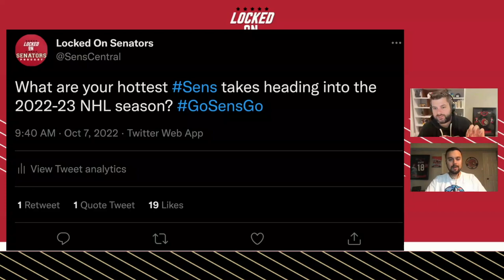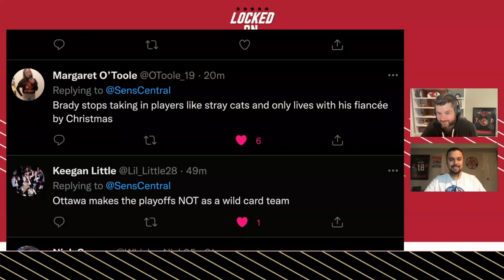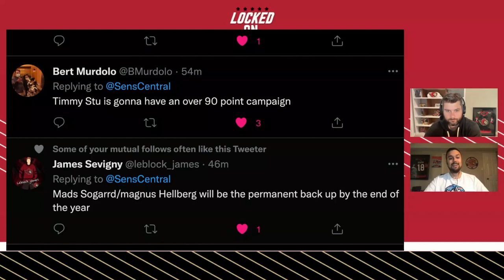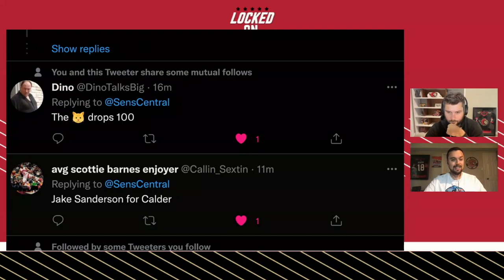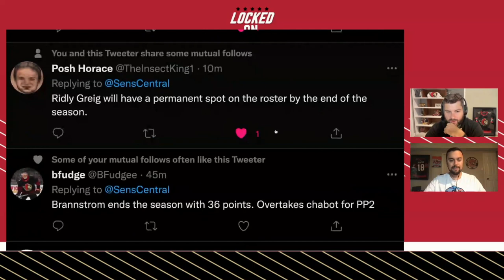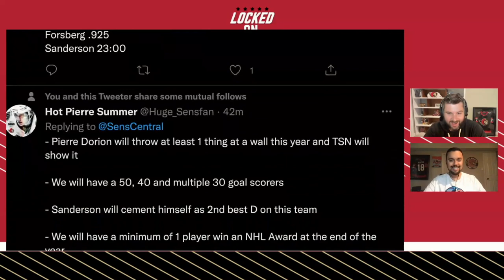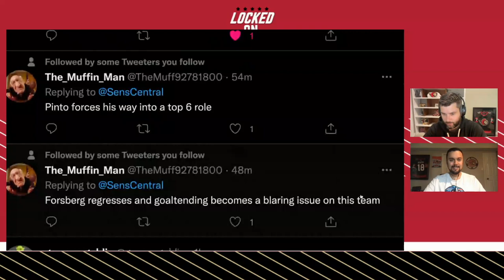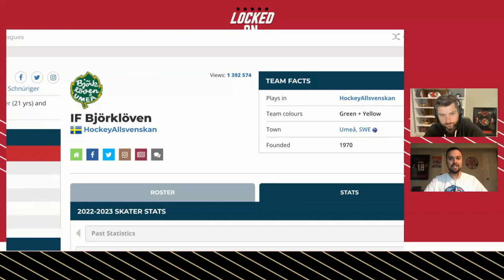Ottawa Senators Hot Takes Heading Into The 2022-23 NHL Season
The 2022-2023 NHL Regular Season starts today! Brandon Piller and Ross Levitan are ready for the season to begin so we spice things up with some hot takes. The takes include Ottawa and Belleville Senators playoffs (PLAYOFFS!?), 50 goal scorers and 1,000 point total marks! Then we take a look at some listener hot takes submitted on twitter to @SensCentral. And we wrap up with some prospect news and notes!